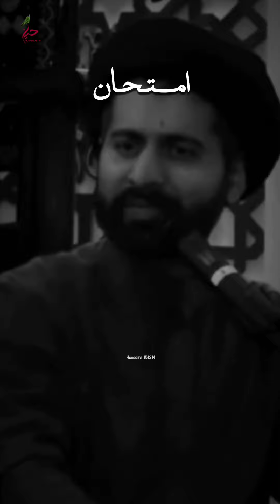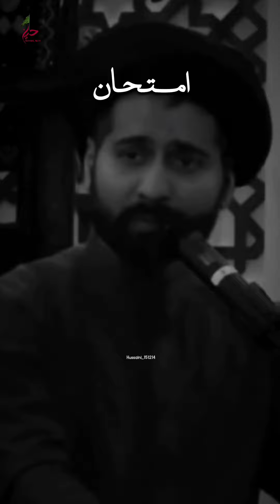May 3, 2024